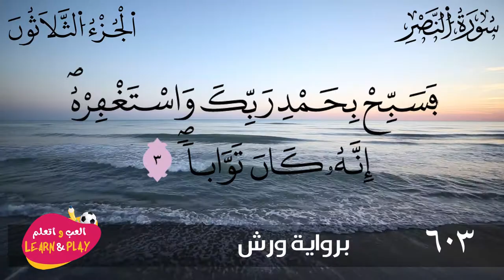سورة النصر برواية ورش